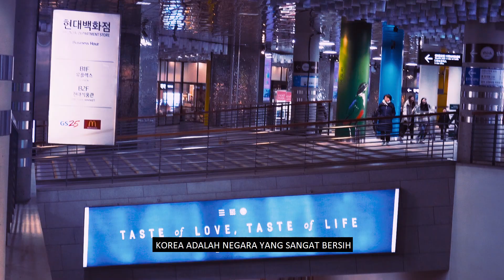CINEMATIC 4K KOREA STREET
4K VIDIO